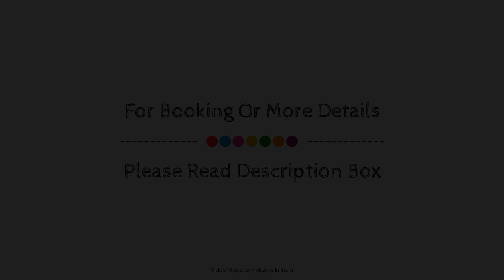The Nines Business Hotel, Bangalore, India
About Property:
Krishinton Suites is conveniently located in the popular Rajajinagar area. The hotel offers guests a range of services and amenities designed to provide comfort and convenience. Free Wi-Fi in all rooms, 24-hour room service, Wi-Fi in public areas, valet parking, car park are on the list of things guests can enjoy. Comfortable guestrooms ensure a good night's sleep with some rooms featuring facilities such as television LCD/plasma screen, non smoking rooms, air conditioning, wake-up service, desk. The hotel offers various recreational opportunities. No matter what your reasons are for visiting Bangalore, Krishinton Suites will make you feel instantly at home.
Searching For
1. The Nines Business Hotel - Bangalore
2. The Nines Business Hotel - Bangalore Virtual Tour
3. The Nines Business Hotel - Bangalore Rooms
4. The Nines Business Hotel - Bangalore Amenities
5. The Nines Business Hotel - Bangalore Videos
6. The Nines Business Hotel - Bangalore Offers
7. The Nines Business Hotel - Bangalore Deals
Audio Credit:
Track Title: Reasons To Hope
Artist: Reed Mathis